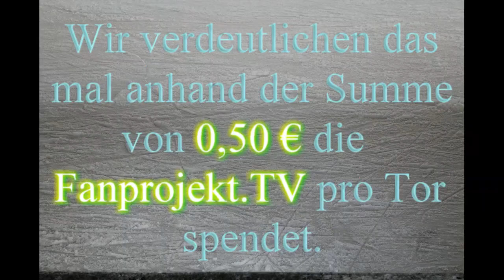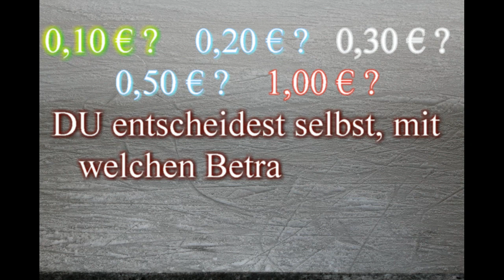Fanprojekt Inside - Tor-Sponsoring für die Saison 2016/17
Eine bildliche Erklärung zu unserer neuen Nachwuchsförderung für die kommende Saison.